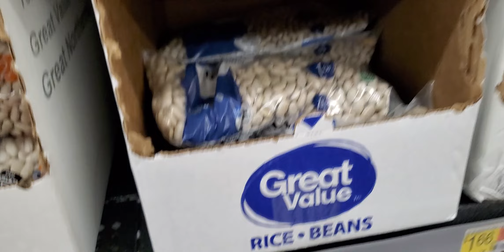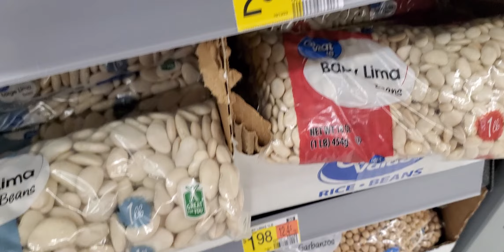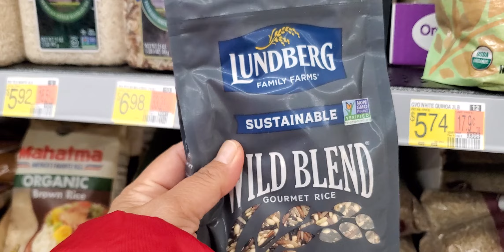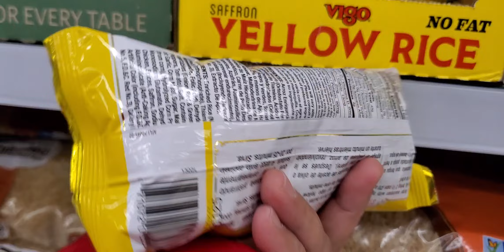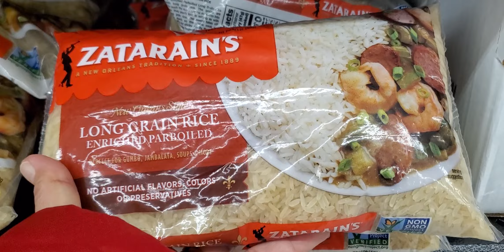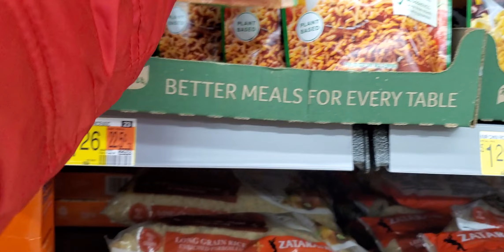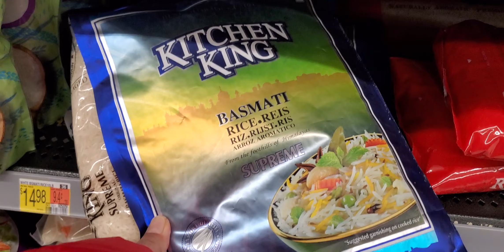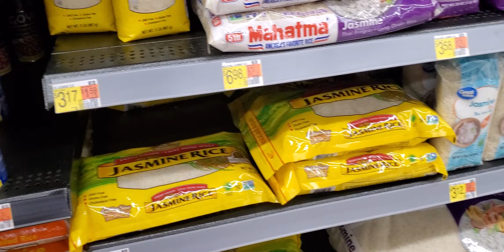RICE & BEANS *NEW* AT WALMART SATISFYING SHOP WITH ME!!